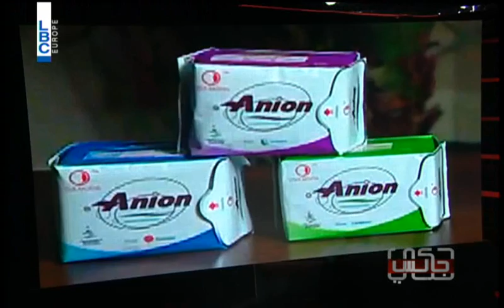7ki Jelis - 30/3/2015 - Episode 46 - ما أنواع الفوط الصحية التي أوقفتها الجمارك ؟!